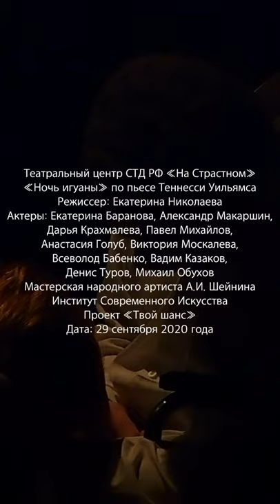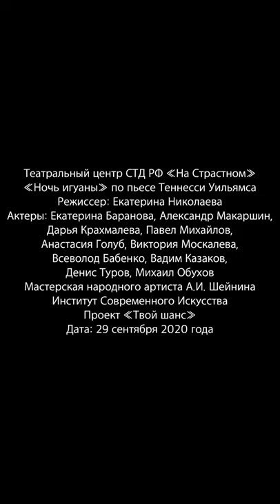«Ночь игуаны» На Страстном (29.09.2020) / фрагменты. Часть 3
«Давайте поиграем сегодня в Бога, как детишки играют с поломанными ящиками и корзинками – в дом. Идет? Сейчас Шеннон с мачете в руках сойдет вниз и отпустит эту проклятую ящерицу на волю. Пусть себе бежит в кусты. Потому что Бог этого не сделает, не отпустит ее, так давайте мы с вами сыграем в Бога»
(Теннеси Уильямс. «Ночь игуаны»)
Театральный центр СТД РФ «На Страстном»
«Ночь игуаны» по пьесе Теннесси Уильямса
Режиссер: Екатерина Николаева
Актеры: Екатерина Баранова, Александр Макаршин, Дарья Крахмалева, Павел Михайлов, Анастасия Голуб, Виктория Москалева, Всеволод Бабенко, Вадим Казаков, Денис Туров, Михаил Обухов
Мастерская народного артиста А.И. Шейнина
Институт Современного Искусства
Проект «Твой шанс»
Дата: 29 сентября 2020 года
Снято: Olympus PEN E-PL6 + Olympus 15mm f/8.0 Body Cap Lens + Sigma AF 60mm f/2.8 DN Art